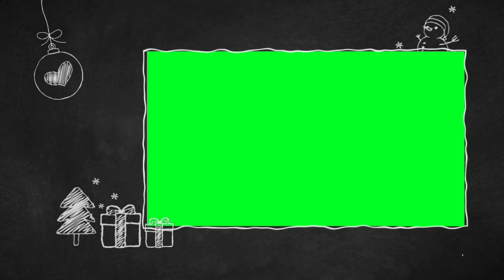Photo frame Merry Christmas Green Screen || Free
Photo frame Merry Christmas Green Screen